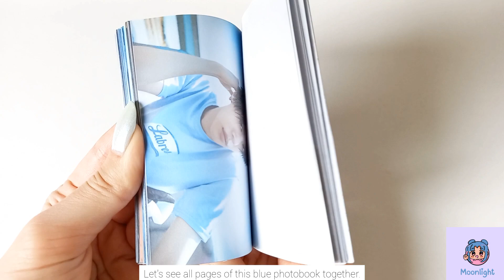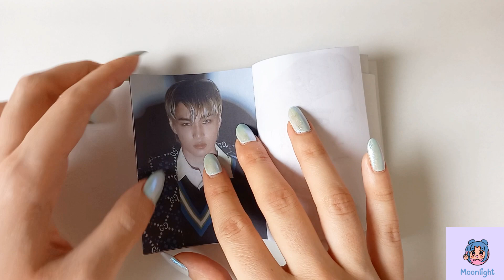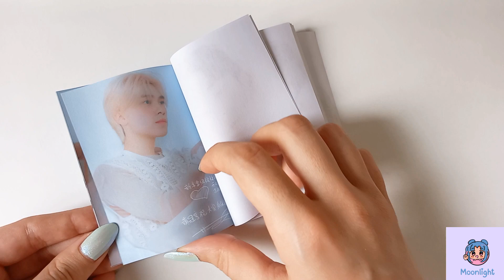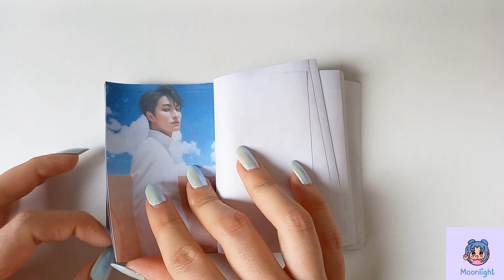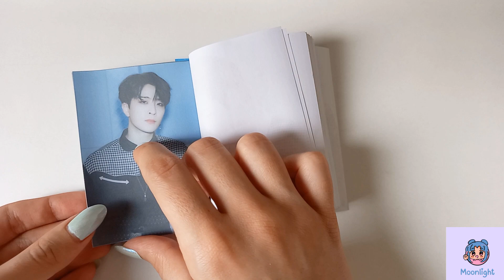K-POP boy band: Let's see my mini kpop boy band photobook together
I show you my blue photobook of kpop boybands in this video.